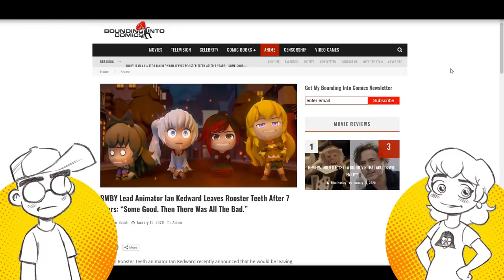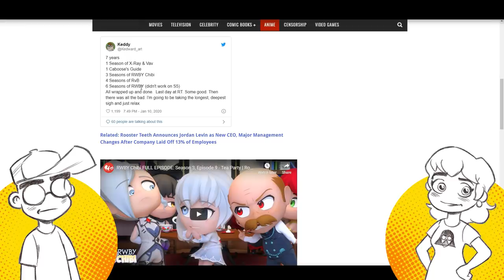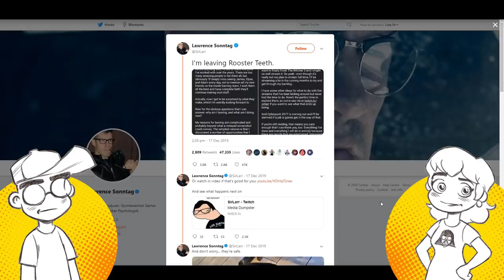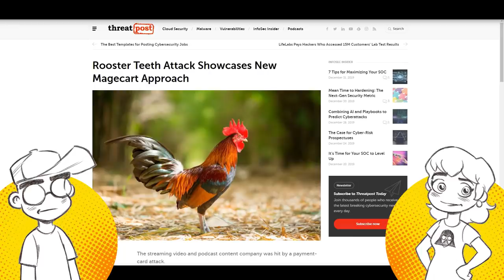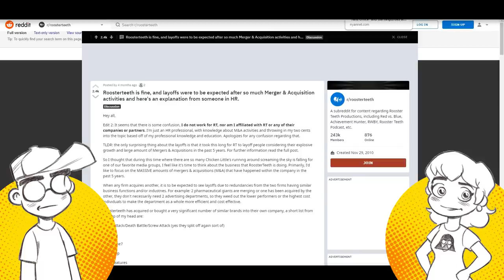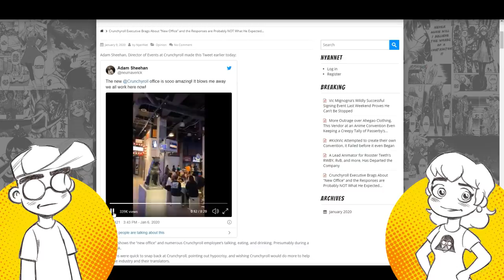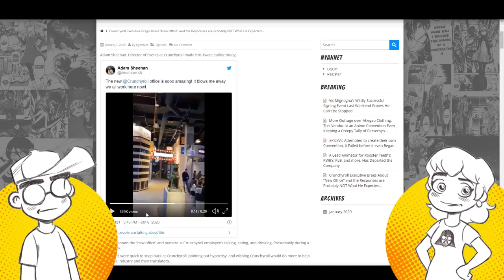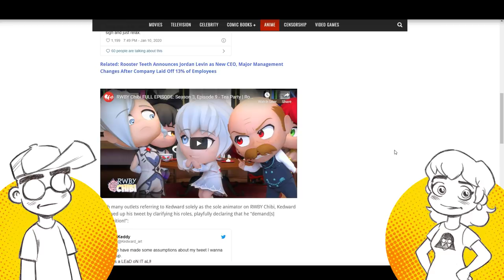Rooster Teeth is NOT Fine! Another Lead Animator AXED!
Another day, another Rooster Teeth exit. RWBY / RWBY Chibi Lead Animator Ian Kedward is out the door and seemingly not real happy with the studio. We talk about this and other low-key exits from the troubled animation studio.

Links -